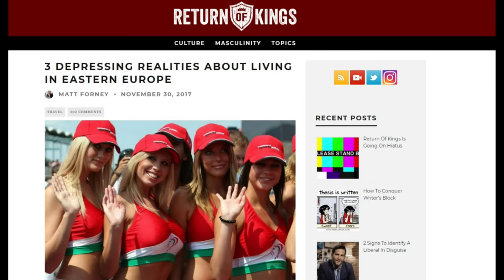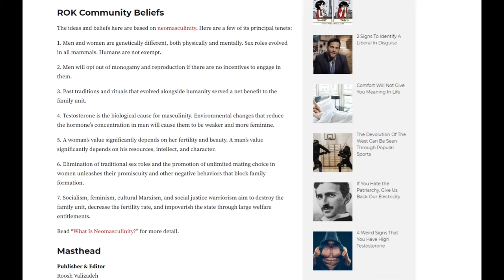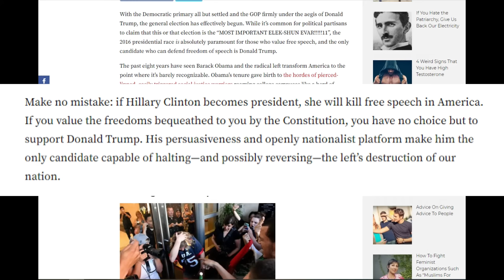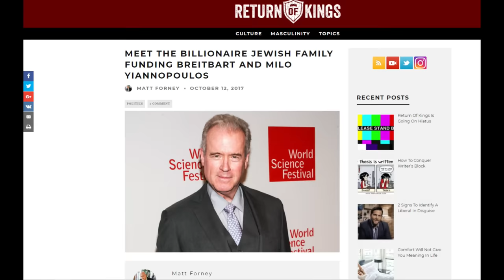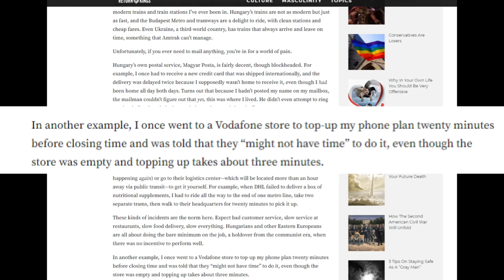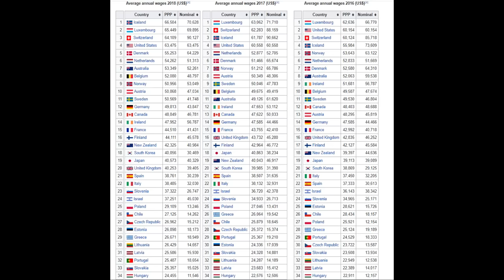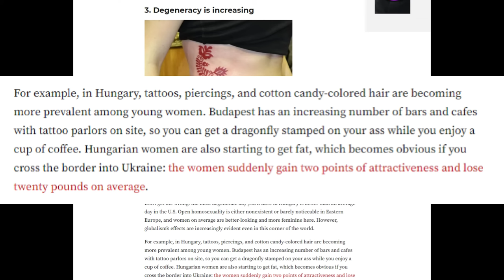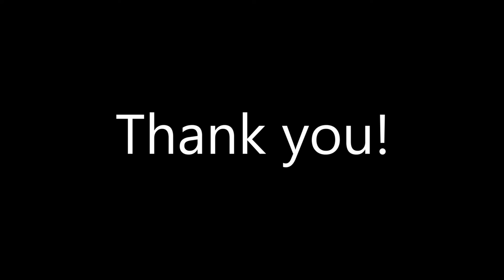"Alpha Male" Goes To Eastern Europe To Get Women, Fails Miserably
If this is masculinity, count me out. Also I love how Eastern European women are viewed as sentient sex dolls by these overseas creeps.